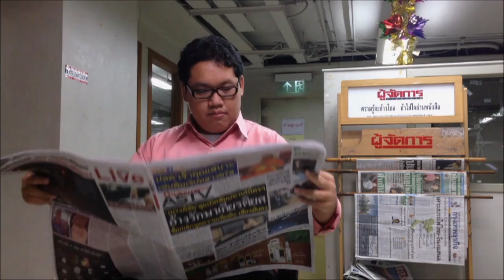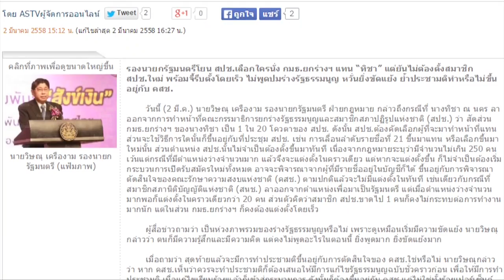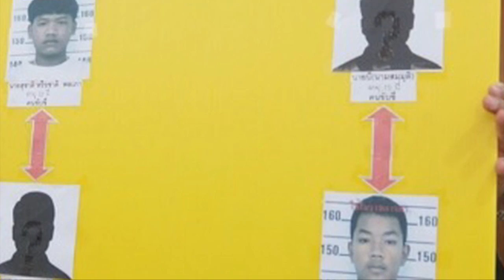ข่าวเด็ดแมเนเจอร์ 02/03/58 ช่วง หน้า1 แน่นอน "หลวงปู่" รุก! แจ้งจับ "ธัมมชโย" เลียนแบบสงฆ์ 1/2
2015/03/02 ข่าวเด็ดแมเนเจอร์ 02/03/58 ช่วง หน้า1 แน่นอน "หลวงปู่" รุก! แจ้งจับ "ธัมมชโย" เลียนแบบสงฆ์ 1/2
หลวงปู่พุทธะอิสระแจ้งจับ “ธัมมชโย” แต่งกายเลียนแบบสงฆ์-ฉ้อโกง
- ถูกด่าหนักมาก! “พจน์ อานนท์” เดือดร้อง ปอท.จับโซเชียลปากหมา
- รวบแล้ว 4 ทรชนรุมข่มขืนหญิงบนลานจอด ฮ.เมืองพัทยา
- สปช.จ่อชงเลือกคนแทนที่ “ทิชา”
- "วิษณุ" จี้ สปช.เร่งตั้ง กมธ.ยกร่างฯ ไม่อยากพูด รธน.หวั่นยิ่งขัดแย้ง